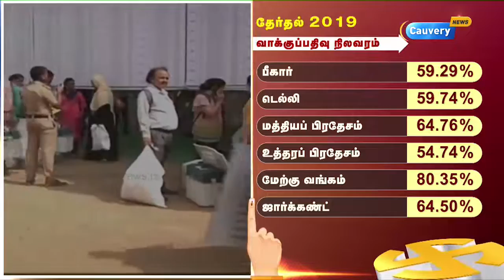6ம் கட்ட மக்களவைத் தேர்தலில் சராசரியாக 63.49% வாக்குப்ப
6ம் கட்ட மக்களவைத் தேர்தலில் சராசரியாக 63.49% வாக்குப்பதிவு